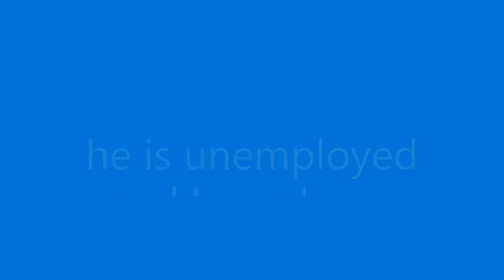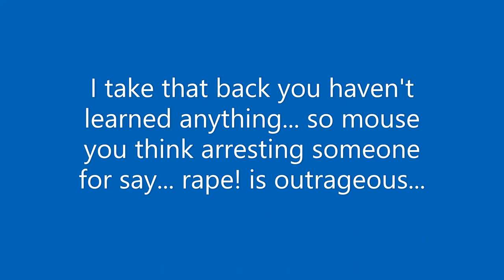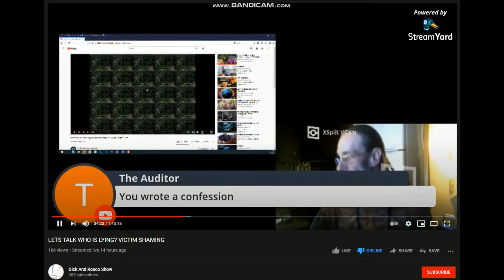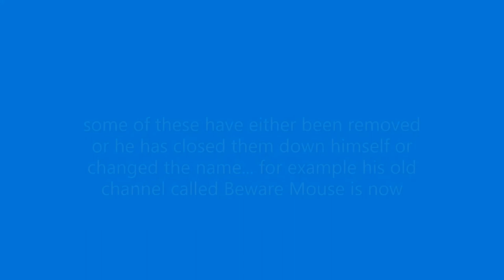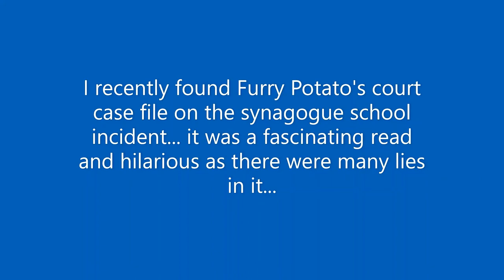Beware Mouse his view on rape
in this video we listen to beware mouse, from one of his sock accounts links below to a few of his accounts...
those are 3 of his accounts, there are many  more such as...
WDRN FORT COLLINS COL
AFTER THE STORM
THE HAWK RADIO TV
FORT COLLINS CO THE SPOT
CORBELIEF
GRISSIM
DICK AND ROSCO SHOW
UNTWISTED NEWS
WDRN WICKED DEVLOPMENT RADIO NETWORK
THEN SUDDNELY
THE HAWK RADIO AND TV FORT COLLINS CO
and more...
what you hear is mouse trying to justify his past history...
just a few web pages you can view for yourself...